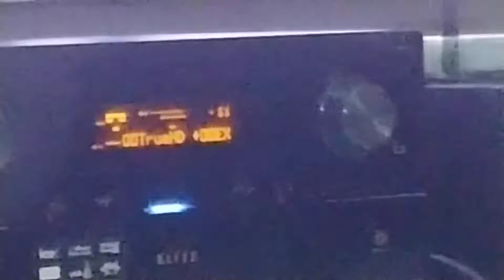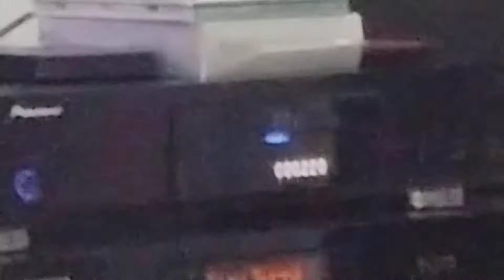PIONEER SC 05 ELITE